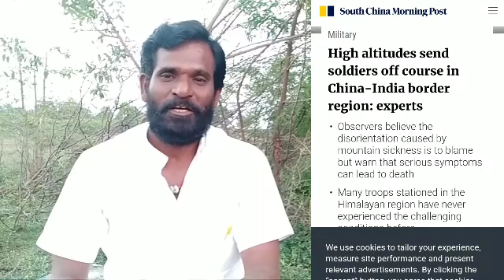வெளியானது இரகசியம் - பாதிக்கபடுறாங்களே - கதறும் சீனா- கொரோனா மருந்து ஆபத்தோ..